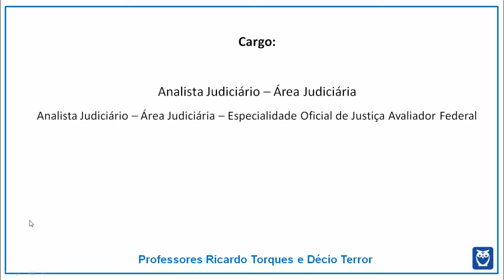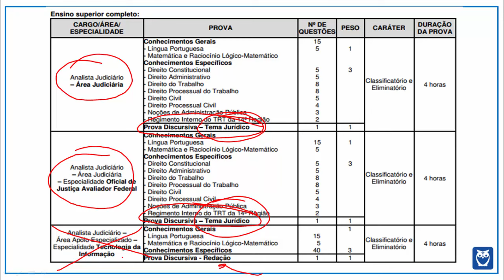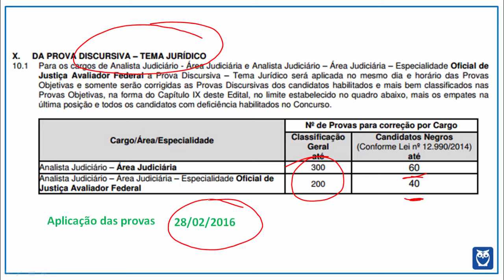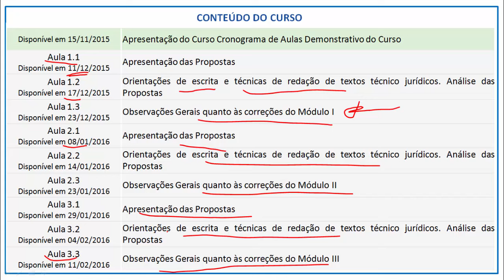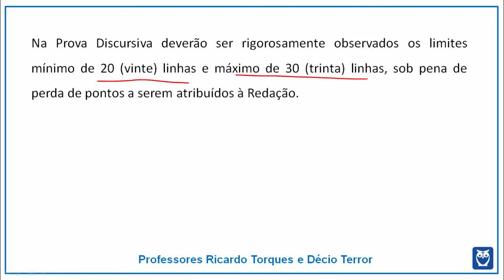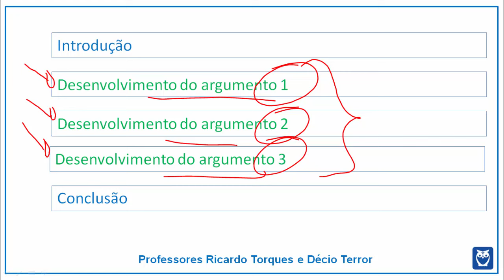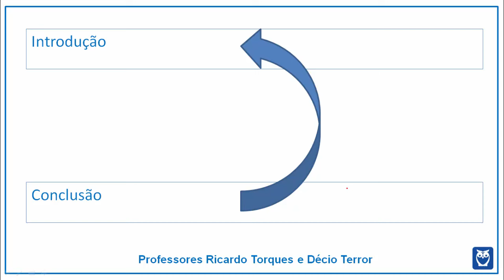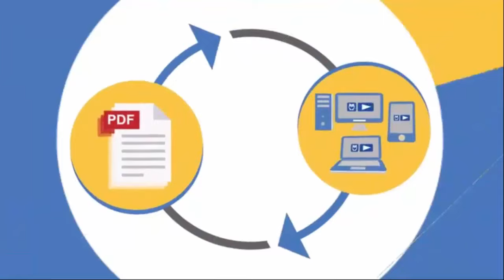Demonstrativa Discursivas para TRT da 14ªR